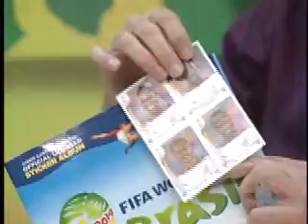[02.04.14] Superesportes - Bloco 1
Confira o primeiro bloco do programa desta quarta(02).